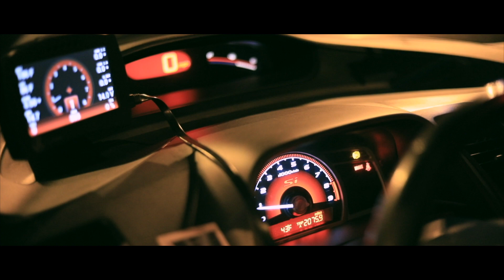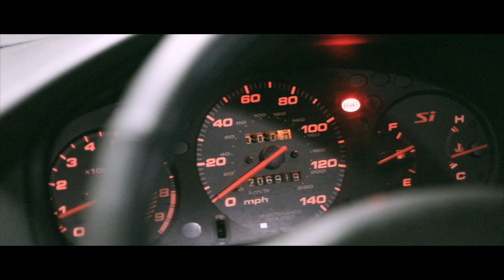HELLASTANCES BLUE FA5 CIVIC SI & RED EK HATCH [4K]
Finally finished painting our Fa5 and also put a few more goodies onto the Ek! Video was not filmed on a phone this time and no gimbal which we will have one soon as well to make better high quality videos! We will improve on so much more and also have more HellaStance giveaways every time we go live! We'll be going live once every month!

Hella Stance Boys
Scotts Instagram - @scott_503
Guillermo's Instagram - @elwolfefa5
Taylor's Instagram - @beast21z
Omar's Instagram - @silverfoxpdx